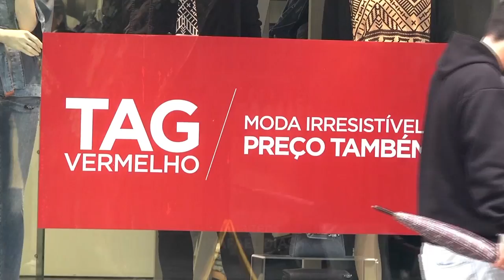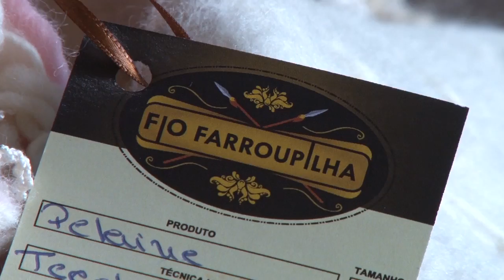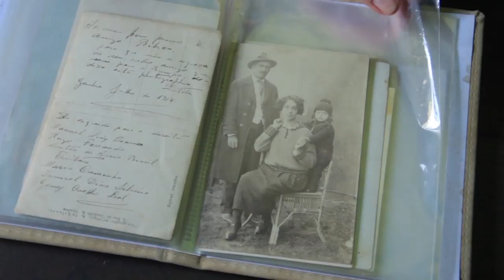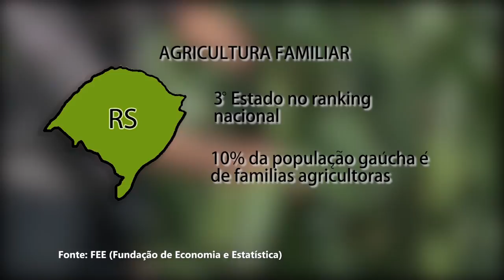Preservação ambiental: marca do artesanato de lã de Piratini-RS - Rio Grande Rural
A preservação da natureza está cada vez mais forte entre quem produz no campo. Em Piratini-RS, a prática ambiental chega também no artesanato em lã e se reflete na produção de peças do Fio Farroupilha, onde a moda é ser consumidor consciente.